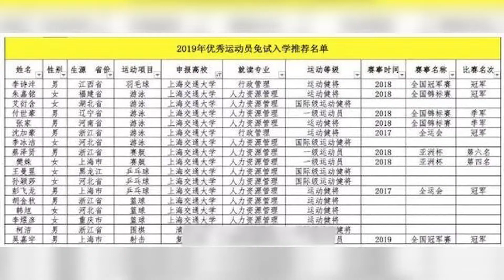世界冠軍柯潔被清華免試錄取 將就讀工商管理專業！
近日，體總發佈了《2019年優秀運動員免試入學推薦名單》，一批在體育領域獲得亮眼成就的運動員獲得了免試入學的機會。從名單中可以看到，圍棋世界冠軍柯潔已經被清華大學錄取。柯潔將在清華大學讀工商管理專業，他是以“國際級運動健將”的身份獲得清華的特招，將于今年的秋天入學。